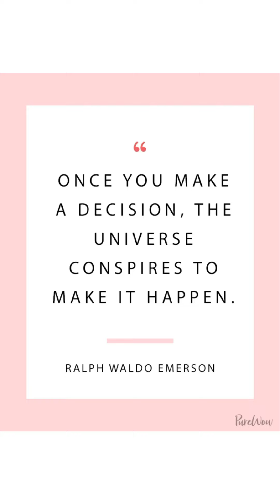April 21, 2024